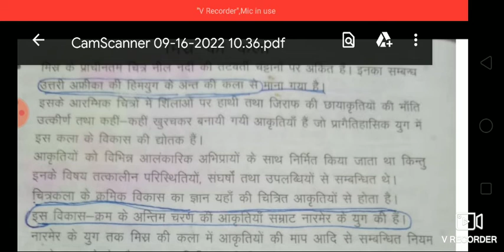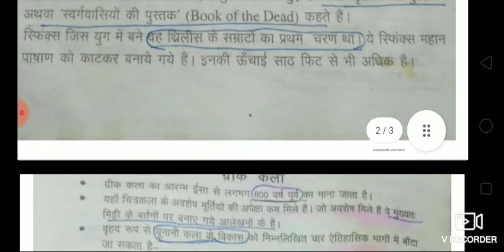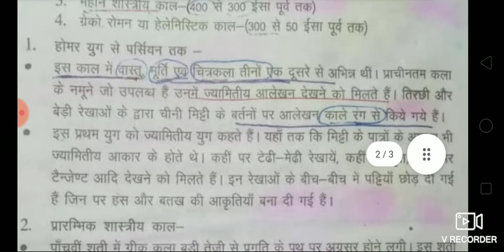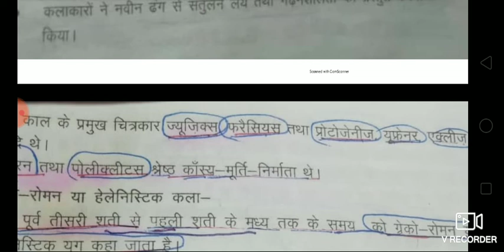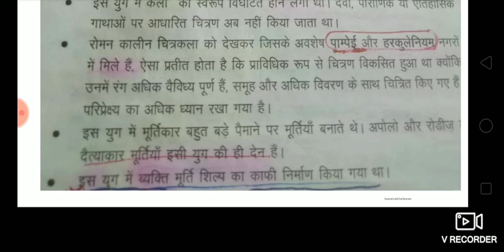यूरोपीय चित्र कला की एक अभिनव प्रस्तुति By Vivek Mishra Sir